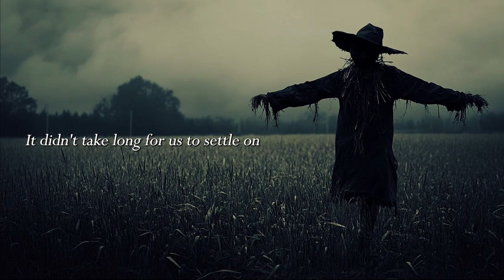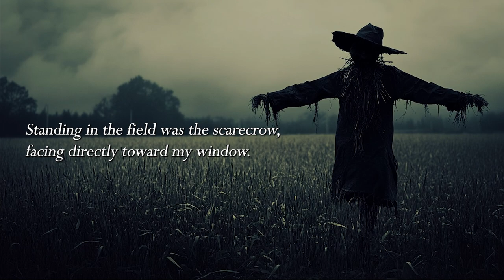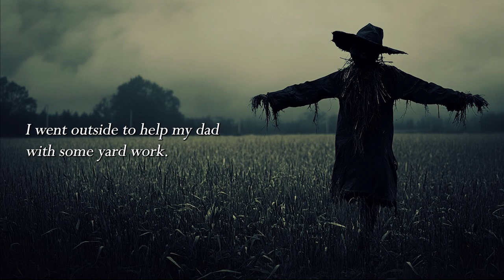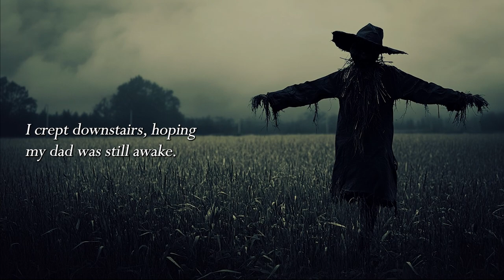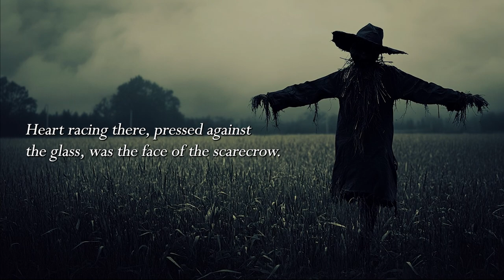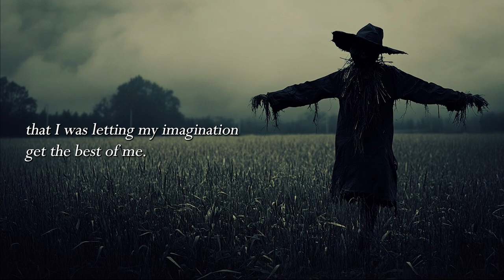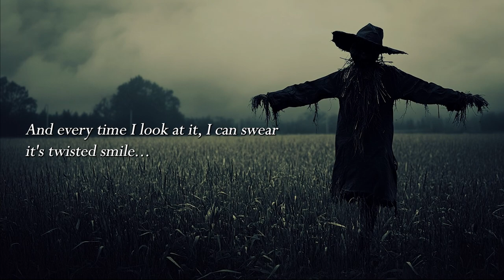Day 26 of 31 Spooky Stories | The Scarcrow | ASMR Soft Spoken